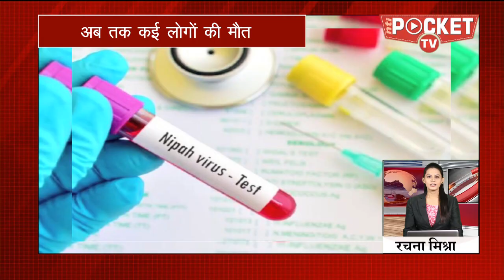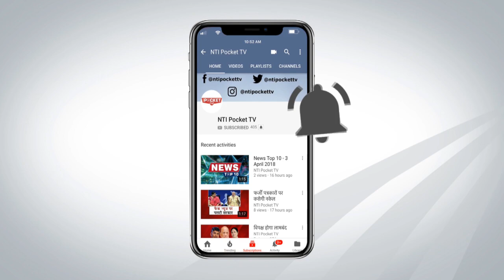मायावती की तिकड़मी चाल| इस वक़्त की बड़ी खबरें - 22 May 2018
1 स्लग-अब तक कई लोगों की मौत
जानलेवा निपाह वायरस के फैलने के बाद केरल में लोगों के बीच खौफ का माहौल. वायरस की चपेट में आने से कई लोगों की मौत... चमगादड़ों को पकड़ने केलिए कुओं और पेड़ों पर डाले जा रहे है जाल
2.स्लग-कांग्रेस ने मांगे डिप्टी सीएम के दो पद
कर्नाटक फॉर्मूले पर फाइनल मंथन आज. डिप्टी CM की रेस में जी परमेश्वर सबसे आगे...कर्नाटक में कांग्रेस ने मांगे डिप्टी सीएम के दो पद, जेडीएस ने साधीचुप्पी
3. स्लग-रातभर हैक रही जामिया की वेबसाईट
जामिया मिलिया यूनिवर्सिटी की वेबसाइट रातभर रही हैक... होम पेज पर लिखा हेप्पी बर्थ-डे पूजा... सुबह ठीक हो पाई वेबसाइट... एक साल में अचानक बढ़ेहैकिंग के मामले
4. स्लग-धूं-धूं करके धधक रहा है उत्तराखंड
उत्तराखंड में आग से दो दिनों में 70 हेक्टेयर वन जलकर राख. एसडीआरएफ और वन विभाग की टीम मौके पर. आग के कारण कई इलाकों में धुंध...आगपर काबू पाने के लिए करीब साढ़े चार करोड़ रुपये की राशि हुई जारी
5.स्लग- धर्मनिरपेक्षता देश के लिए खतरा- आर्क बिशप
दिल्ली के आर्क बिशप ने कहा- धर्मनिरपेक्षता खतरे में...2019 के लिए प्रार्थना करें. भाजपा ने जताई आपत्ति. आर्क बिशप के बयान पर संघ विचारक राकेशसिन्हा ने कहा- सब वेटिकन के इशारे पर हो रहा है।
6.स्लग- बंगले पर बवाल जारी
बंगले को लेकर मायावती ने चली तिकड़मी चाल. बंगला खाली करने से बचने के लिए कांशीराम विश्राम स्थल का बोर्ड लगाया... अखिलेश यादव ने दो सालकी मोहलत मांगी
7. स्लग-
श्वेता बच्चन ने किया एक्टिंग में डेब्यू. पिता के साथ ऑन स्क्रीन एक ऐड में आएंगी नजर...बाप बेटी के इस प्यार भरे रिश्ते की तस्वीरें सोशल मीडिया परवायरल...यह ऐड इस साल जुलाई तक होगा एयर
8. स्लग-मोदी राज में तेल की कीमतें आसमान पर
पेट्रोल-डीजल की कीमतें रिकॉर्ड स्तर पर... फिलहाल नहीं मिलने वाली है राहत. उत्पाद शुल्क नहीं घटाएगी सरकार... हालांकि पेट्रोलियम मंत्री ने दिया जल्दराहत का भरोसा
9. स्लग-रीवा जडेजा के साथ मारपीट
क्रिकेटर रवींद्र जडेजा की पत्नी के साथ पुलिस कांस्टेबल ने की हाथापाई. रीवा जडेजा की कार की मोटरसाइकिल से टक्कर का मामला. घटना जामनगर मेंसारू सेक्शन रोड पर हुई...मामला हुआ दर्ज
10. स्लग-अब समय पर चलेंगी गाड़ियां
दिल्ली जाने वाली कई ट्रेनों का गंतव्य स्टेशन बदला. बिहार-झारखंड व यूपी के लोग होंगे प्रभावित... पटरियों से बोझ होगा कम... समय पर चलेंगी गाड़ियां